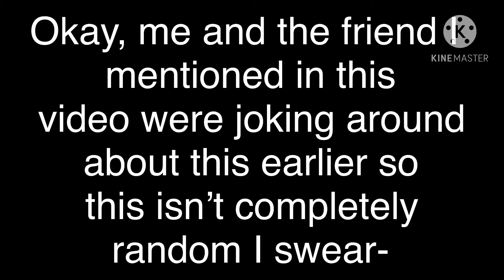Bow down to king Julian. |Coat Apple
At school me and some friends were messing around, I was laying on the floor and I felt my friend messing with my shoes. I let her tie them together because shut up and she ended up knotting them together?? She originally refused to untie them and when I did get her to she couldn’t get them (little rat), anyway KING JULIAN got the knots out so ye

B O W  D O W N  T O  K I N G  J U L I A N , N O W .

Hello! I’m Coat Apple. I make Gacha videos and occasionally different types of videos. I also enjoy making some videos on My Hero Academia. I call my viewers “My Paninis”. My videos usually feature a made up family known as the “Copple’s” (Coat + Apple = Copple, get it?? ;)), the Copple’s possess abilities. The oldest, Anna Copple is the mother, her oldest child is Tessa Copple and her youngest is Akira Copple. I have some videos featuring their backstories and things about them going in detail about their life. Check more of my videos out if you’re interested!

Since you read all this, here’s a secret, I listen to Billie Eilish.